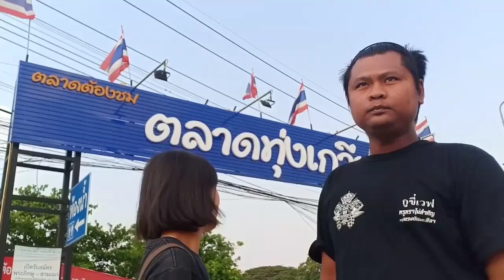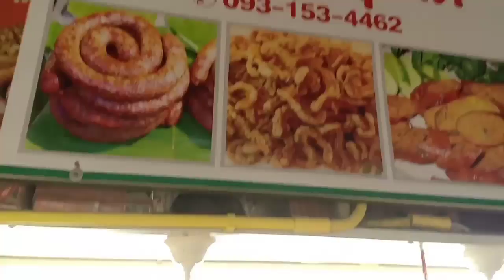ตลาดทุ่งเกวียน ของฝาก เสื้อสงกรานต์ NNKChannel